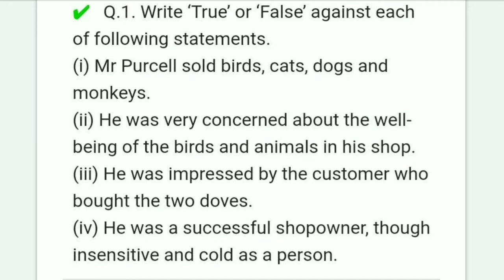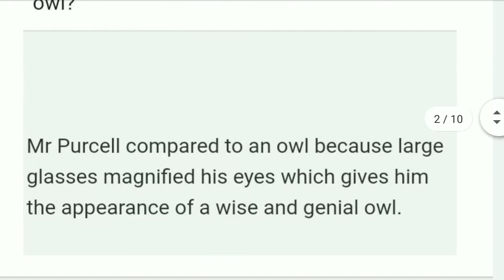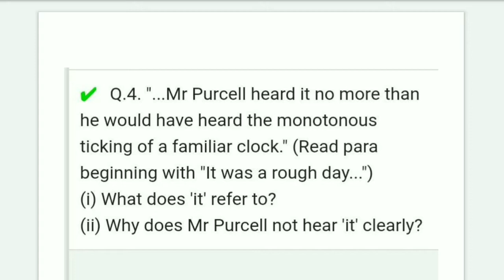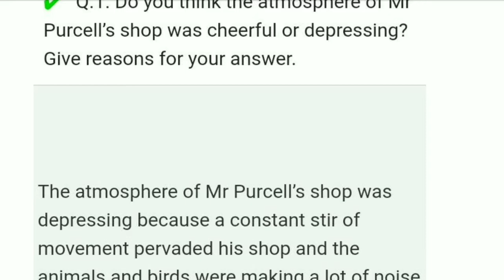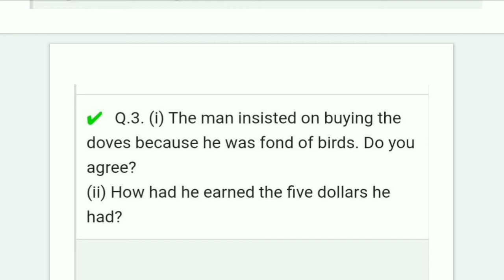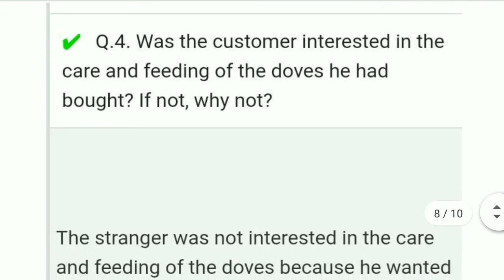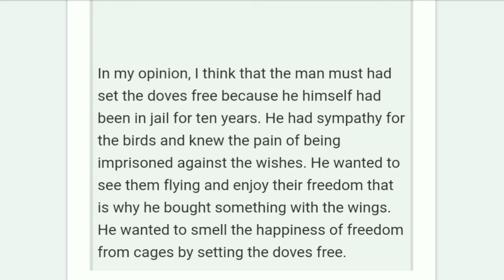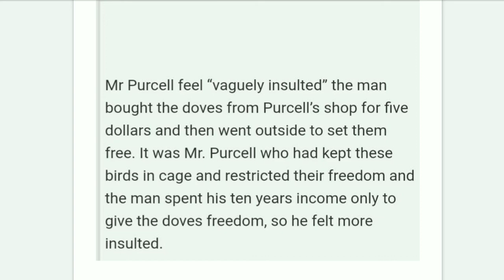Class 7, Question Answers, I Want Something in a Cage